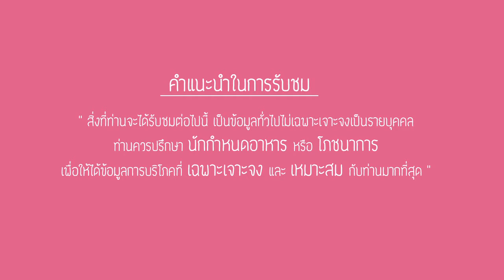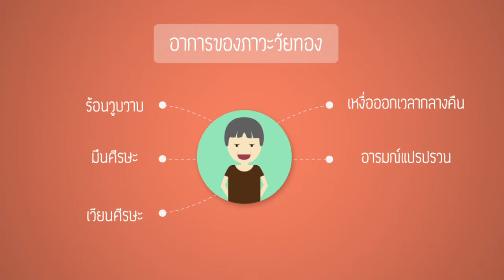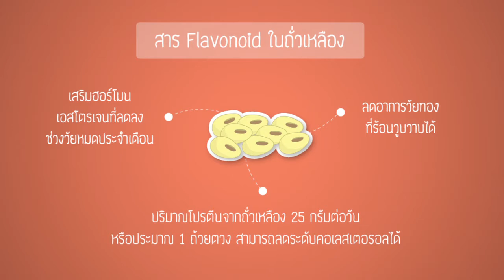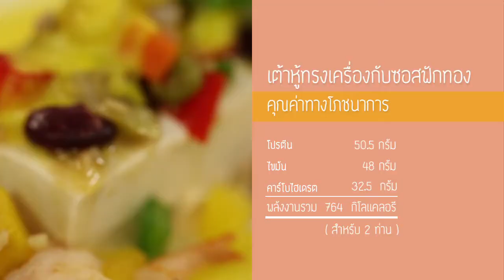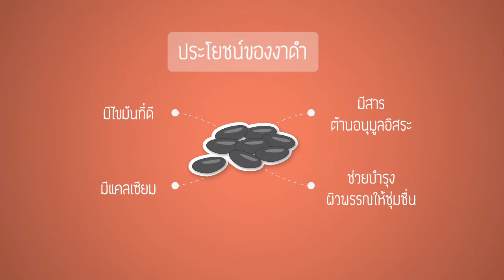Healthy Friday [by Mahidol] ถั่วเหลืองอาหารของสาววัยทอง (1/2) เต้าหู้ทรงเครื่อง Sesame panna cotta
ถ้าพูดถึง "ภาวะวัยทอง" ที่มักจะเกิดกับสาวสูงวัยที่มีภาวะหมดประจำเดือน  มักจะพบอาการต่าง ๆ เช่น รู้สึกร้อนวูบวาบ มึนศีรษะ เวียนศีรษะ เหงื่อออกเวลากลางคืน อารมณ์แปรปรวน หงุดหงิดง่าย มีอาการซึมเศร้า ถ้ามีอาการต่าง ๆ เหล่านี้ ควรรีบปรึกษาแพทย์เพื่อขอรับคำแนะนำและตรวจรักษา แต่อาการต่าง ๆ ที่เกิดขึ้นกับสาววัยทอง ถ้าเรารู้จักเลือกรับประทานอาหารให้ถูกต้อง ก็จะสามารถช่วยลดอาการดังกล่าวได้วันนี้รายการขอเสนอเมนูอาหารสำหรับสาววัยทองโดยเฉพาะ โดยใช้ “ถั่วเหลือง” เป็นวัตถุดิบหลัก โดยเมนูแรกคือ “เต้าหู้ทรงเครื่องกับซอสฟักทอง” และเมนูของหวานคือ “ Sesame panna cotta with Strawberries sauce”